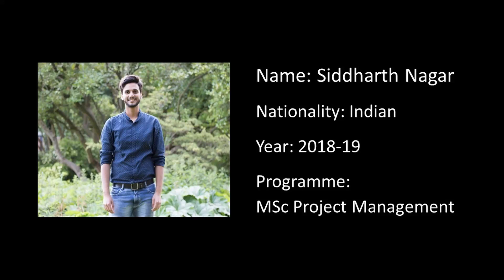University of Southampton: Siddharth Nagar - student experience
Our MSc Project Management student from India - Siddharth shares his experience.